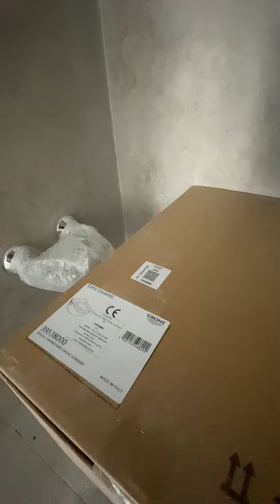Обзор 4 комн ЖК Terra 100 кв м звоните 5353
Обзор 4 комн в ЖК Terra. 100 кв м. Цена от 72 млн тенге. Чистовая. Верхняя часть города. На Гагарина/Короленко. Рядом Парк Южный. 165 лицей. Магнум. ТРЦ Mega. Этнопарк. Парк Первого Президента. В жк Терра будет свой фитнес с бассейном. Галерея ресторанов. Элитные материалы фасада. Закрытый двор без машин. Звоните 5353